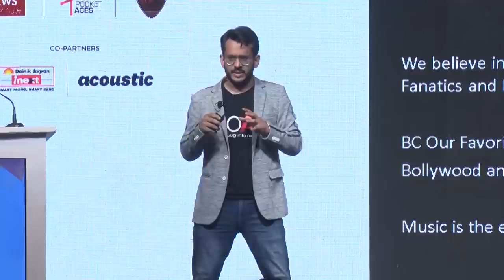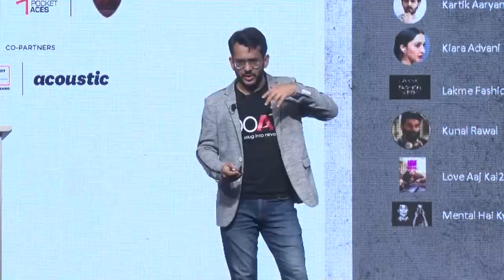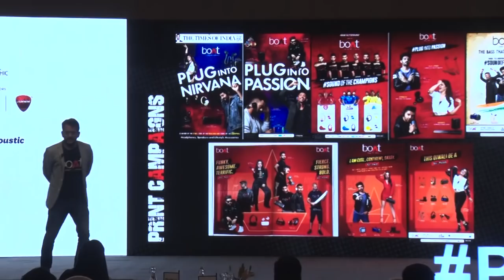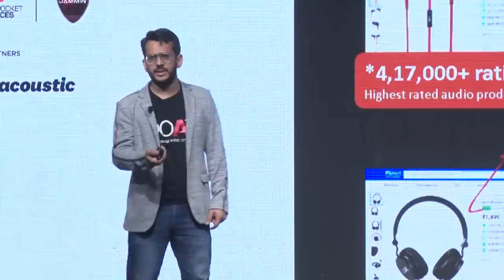Pitch CMO Summit Mumbai 2020: Aman Gupta, Co founder, boAt Lifestyle